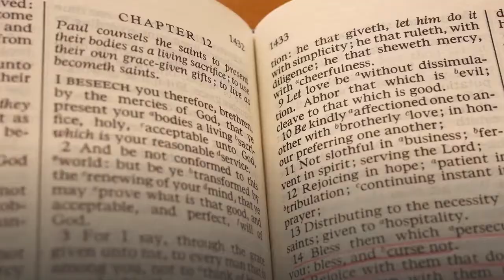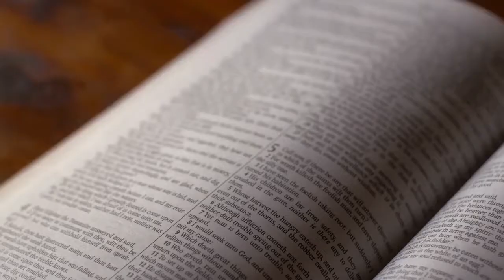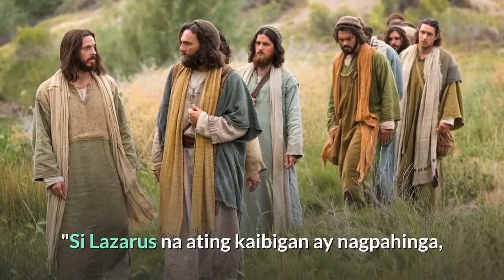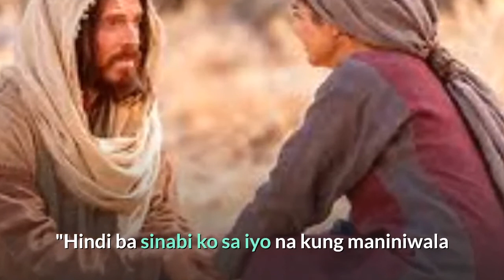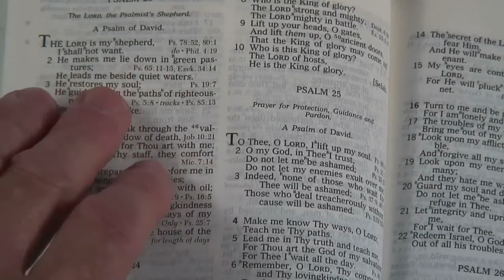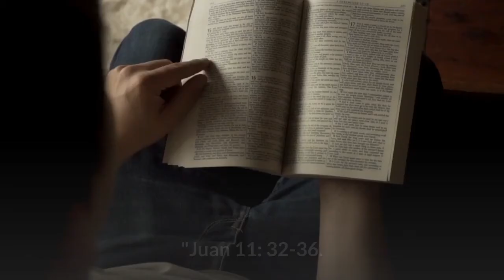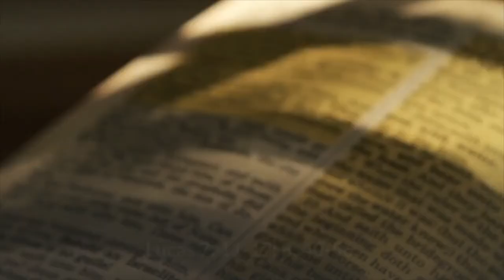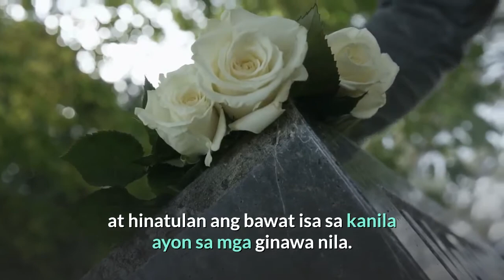Paano Mabubuhay Muli Ang Taong Namatay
Milyun-milyong patay na ngayon ay mabubuhay muli - isang nakagaganyak na pag-asa, hindi ba? Ngunit ito ba ay matapat? Ano ang kinakailangan upang makumbinsi ka?

Upang maniwala sa isang pangako, kailangan mong tiyakin na ang gumagawa ng pangako o ang nangako ay handa at kayang tuparin ito. Sino, kung gayon, ang nangangako na ang milyun-milyong patay na ngayon ay mabubuhay muli?